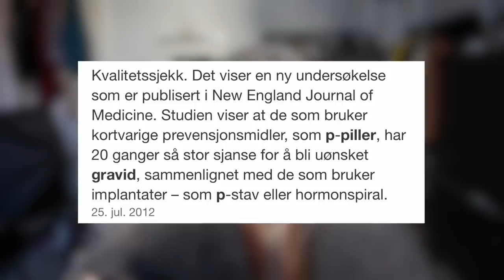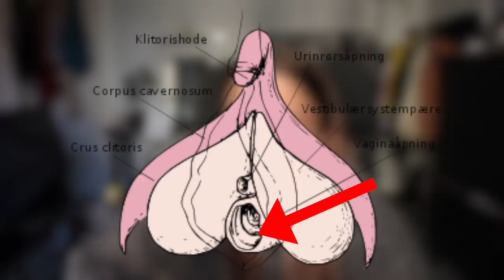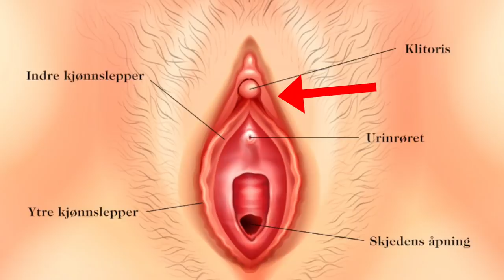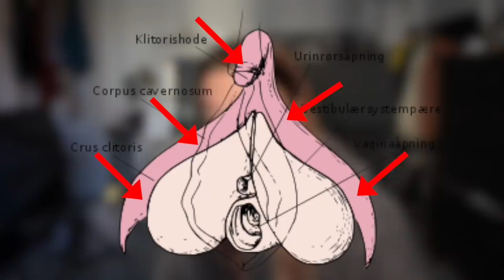UNDER DYNA!! :)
♥ VIDEO & REDIGERING ♥
✰Kamera: Canon EOS 700D + SIGMA 18-55mm f/1.8
✰Vlog Kamera: Canon powershot G7X og Canon Legria Mini
✰ Lyd: Røde Mic Pro & Blue Yeti
✰ Redigering: Final Cut Pro X